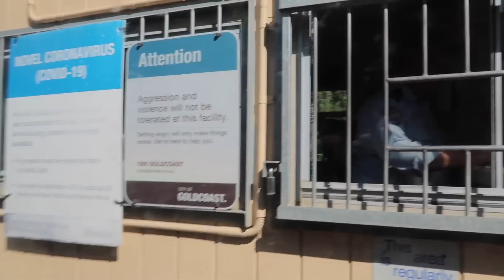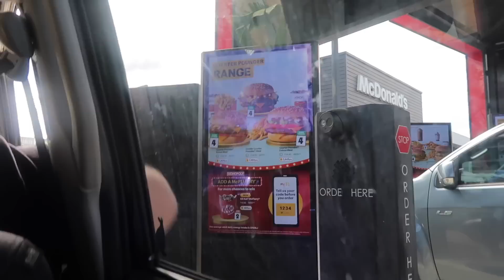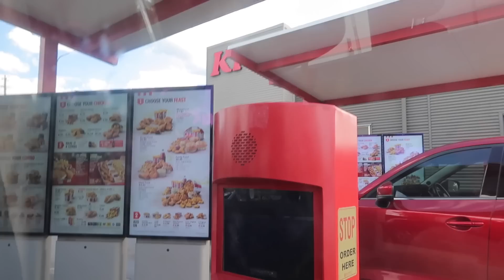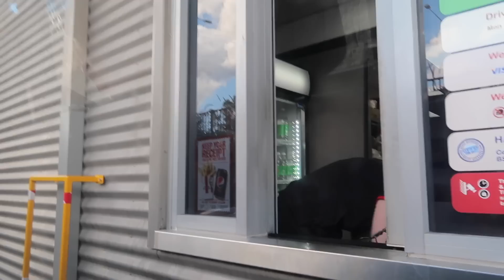SUAMI AKAN RENOVASI HALAMAN RUMAH - SEMUA TANAMAN DITEBANG